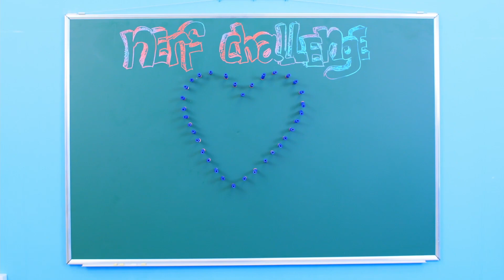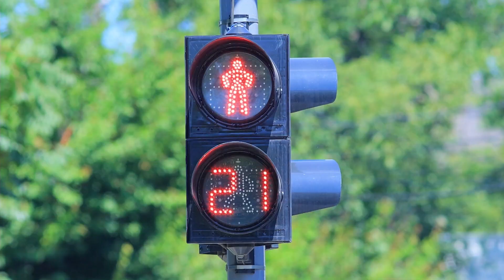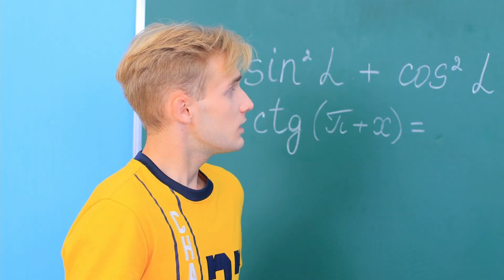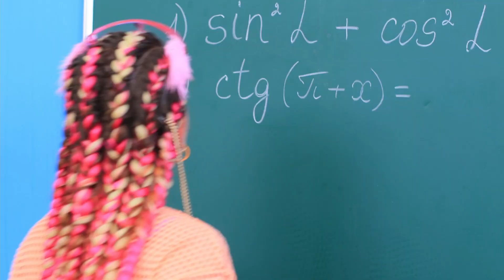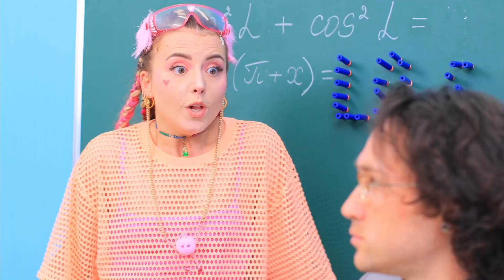Okulda Nerf Savaşı!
Aslı ve Beyza sonsuza kadar en iyi arkadaşlardır! Ama ikisi de Teoman'a aşık oldu. Bu gelmiş geçmiş en büyük aşktır! Yani… bir Nerf Savaşı başlatıyoruz! En iyi kız kazansın!